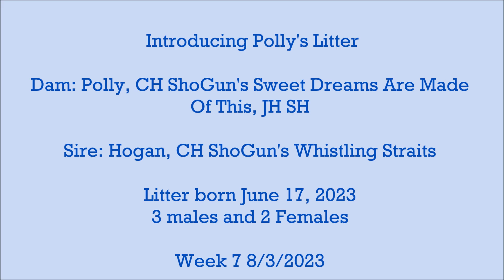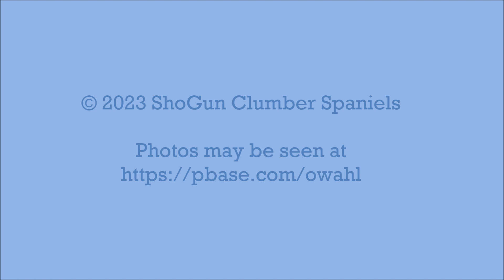Polly's Litter Week 7 8/3/2023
Introducing Polly's Litter
Dam: Polly, CH ShoGun's Sweet Dreams Are Made Of This, JH SH
Sire: Hogan, CH ShoGun's Whistling Straits
Litter born June 17, 2023.3 males and 2 Females